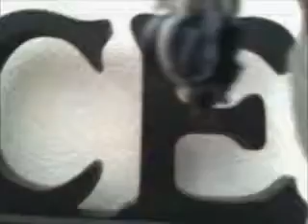transformers revalations 4/15